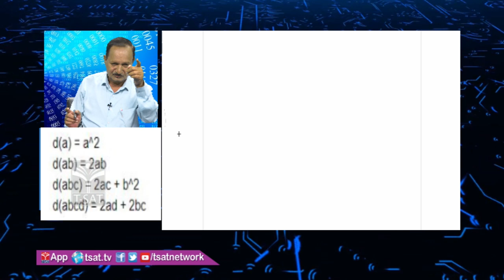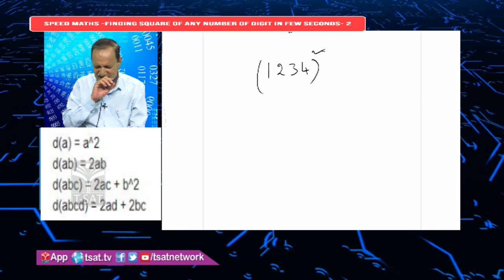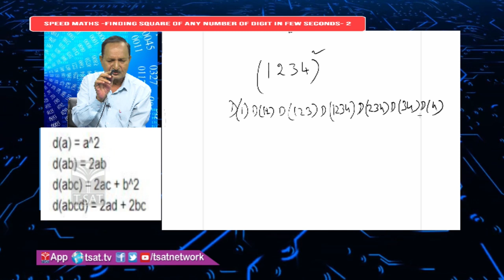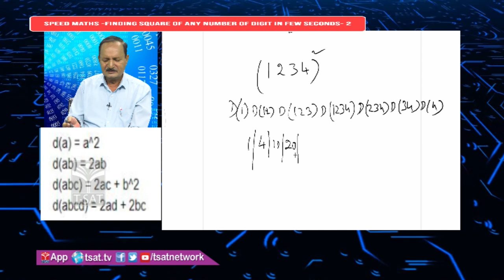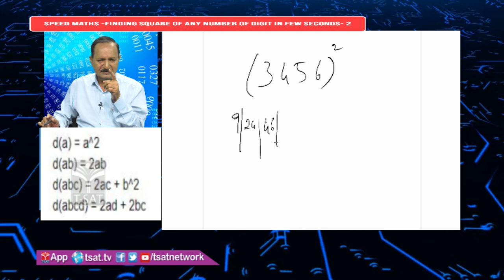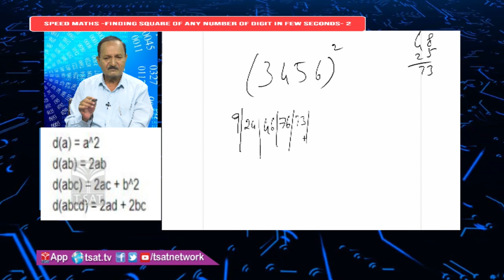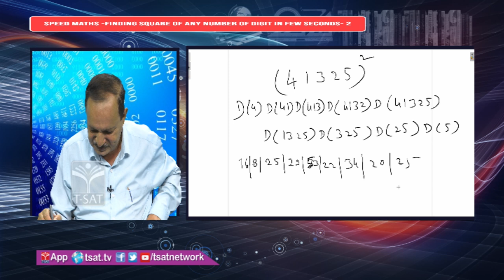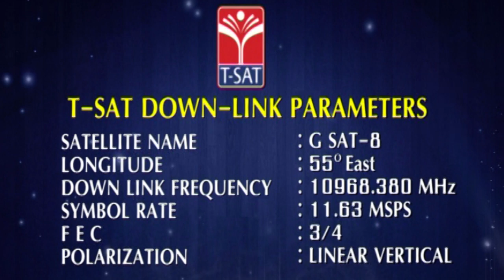SPEED MATHS || Finding Square of Any Number of Digit in few Seconds -2 || SEASON - 2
SPEED MATHS || Finding Square of Any Number of Digit in few Seconds -2 || S.V.R.K. Reddy || SEASON - 2